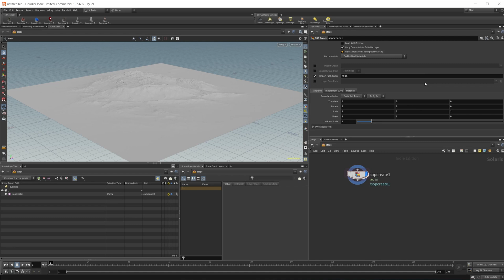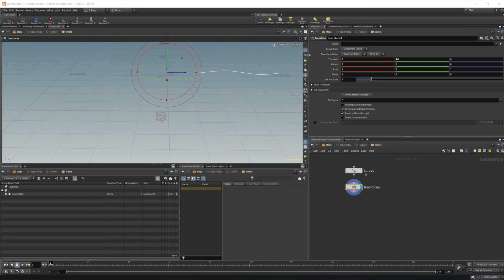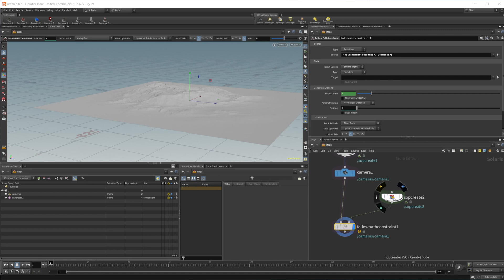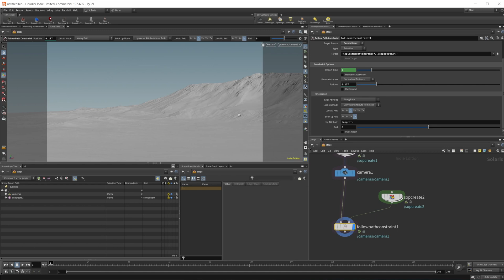Camera Follow Path in Solaris | Houdini 19.5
Sometimes you need to have a camera follow a path in order to get more smooth animation. This is video shows how we can achieve this inside Solaris.